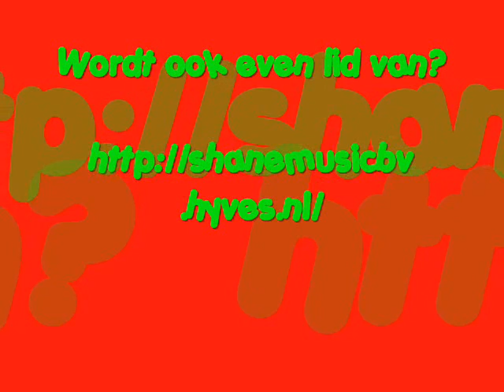Nick & Simon - Luister Kersteditie - Nr.12 - Altijd Dichtbij